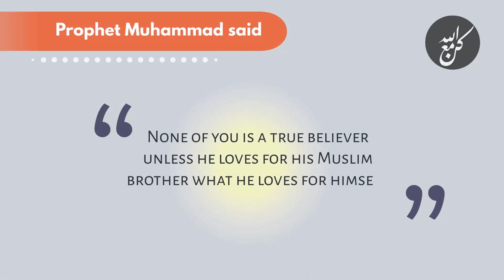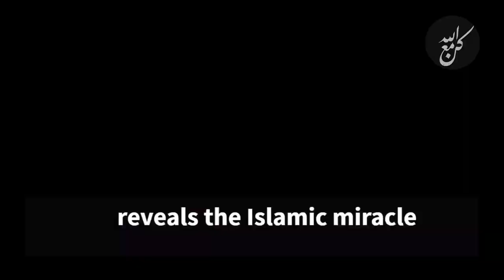Brotherhood in Islam lecture | the rights of brotherhood in Islam | the right of Muslim over Muslim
Brotherhood in Islam: a visual material in the English language, which shows
the rights of brotherhood in Islam and, and explains the hadith of the Prophet, may God’s prayers and peace be upon him (None of you believes until he loves for his brother what he loves for himself).

حقوق الأخوة في الإسلام وحق المسلم على المسلم، ويبين حديث النبي صلى الله عليه وسلم ( لا يؤمن أحدكم حتي يحب لأخيه ما يحب لنفسه).